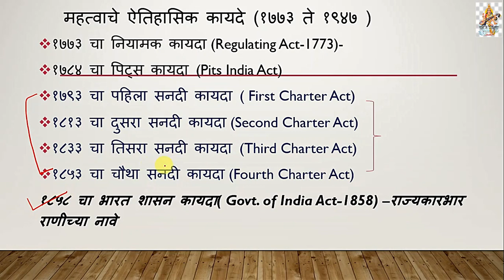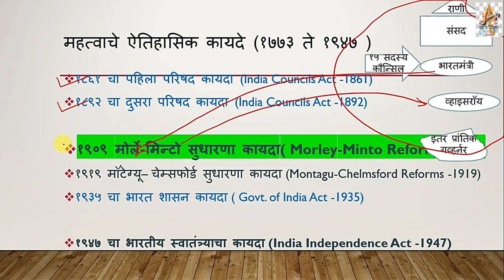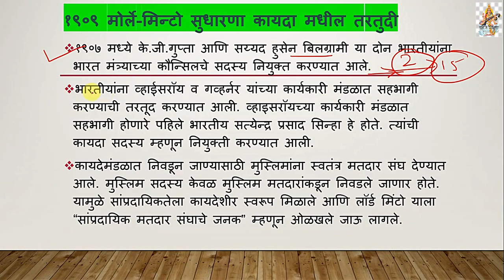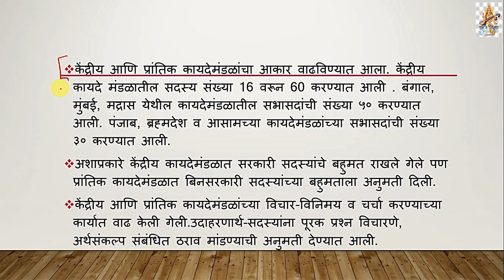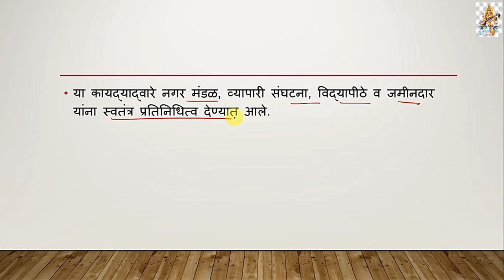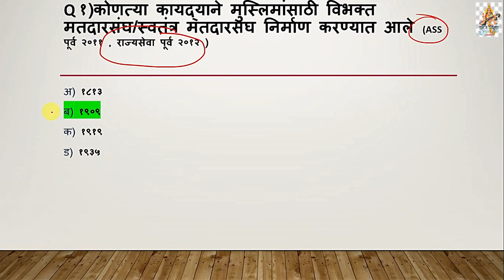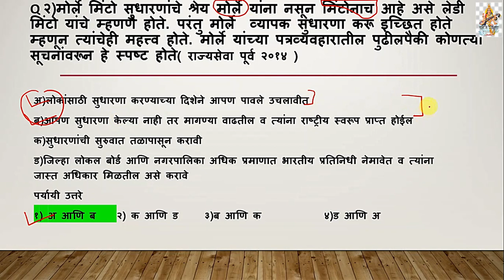MPSC Polity Lecture 10.मोर्ले मिंटो सुधारणा कायदा Morley Minto Reforms 1909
नमस्कार विद्यार्थ्यांनो सहज शिक्षण या यु ट्युब  चॅनेल वर आपण पाचवी ते दहावी सर्व विषय आणि  MPSC POLITY   अगदी मोफत शिकू शकता .
विद्यार्थ्यानो तुमच्या इयत्तेचे पाठ व स्वाध्याय Playlist मध्ये जाऊन निवडू शकता व पाहू शकता . घरबसल्या मोफत शिकू शकता .

तसेच इतर हि उपलब्ध आहेत .तसेच इतर हि उपलब्ध आहेत .आपल्या प्रतिक्रिया कॉमेंट मध्ये टाका .
जय महाराष्ट्र